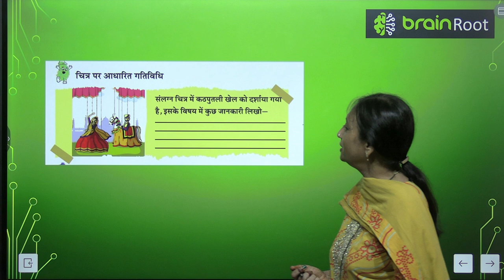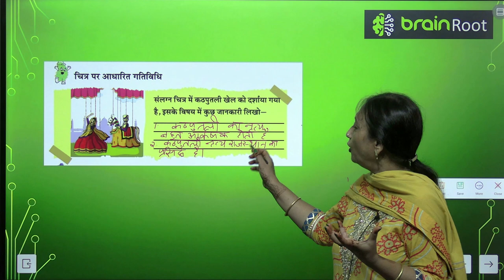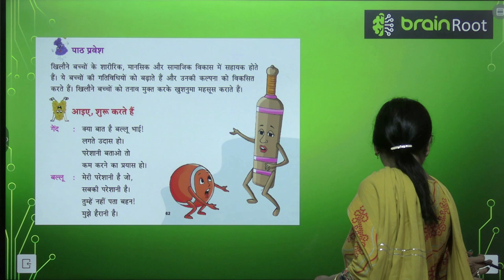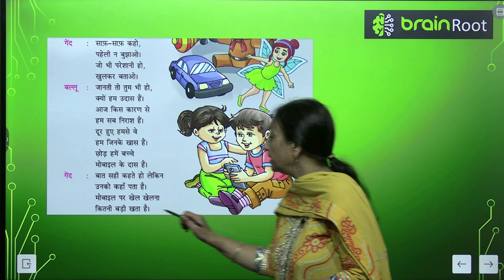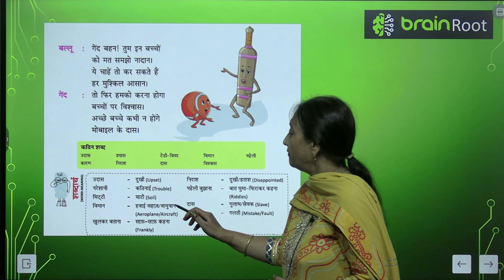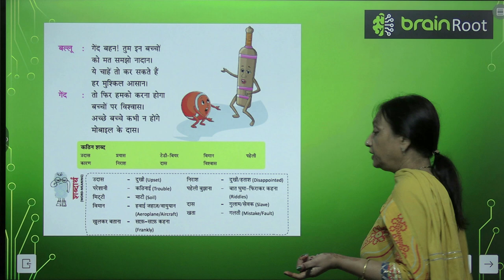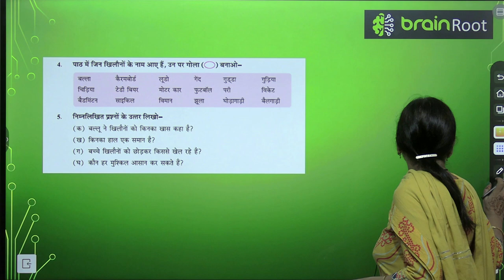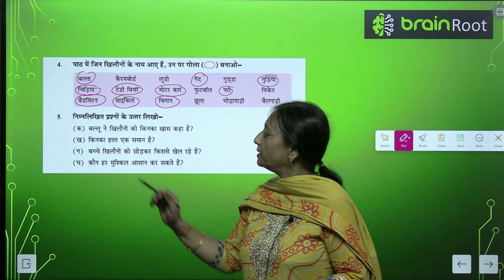AMIT PUBLISHING HOUSE BRAIN ROOT TARANG CLASS 2 CHAPTER 10 UDAASEE KHILAUNON KEE